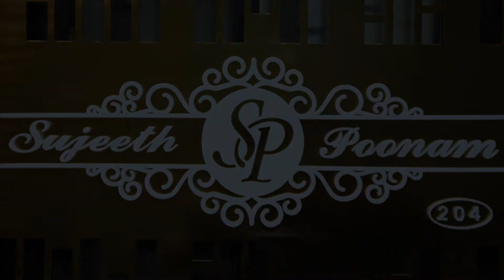Divine Creations | 2BHK | House Interior shoot | Nellore District | Cinematic Video